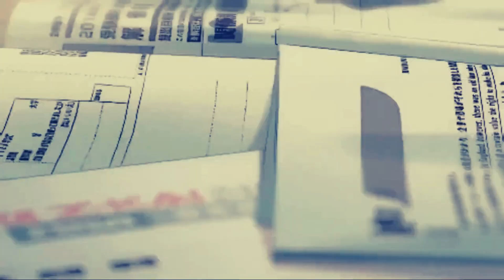RnR - Letting Go